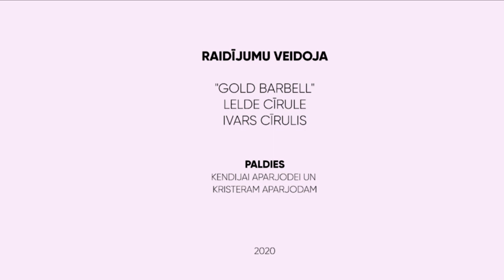Gatavo ar smaidu, Kendija Aparjode!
Noslēdzošais raidījums ar Latvijas vienu no labākajām kamaniņu braucējām, Kendiju Aparjodi un viņas brāli Kristeru Aparjodu. Un kā līdzjutēji šiem sportistiem bija ieradusies visa Latvijas kamaniņu braucēju izlase!
Raidījumam ''Gatavo ar smaidu'' ir bijusi tik bagāta pirmā sezona.
Esam iepazinuši un satikuši jaunus , sportiskus, mērķtiecīgus un fantastiski jaukus cilvēkus un esam guvuši daudz patīkamu emociju un mūžam neaizmirstamas atmiņas.
Jūs visi bijāt tik dažādi un tik interesanti, ka katrs raidījums bija kā jauna grāmata, ko gribās lasīt vēl un vēl.
Paldies komandai, kas izturēja šo nepino gadu filmējot, montējot, runājot un domājot Lelde Cīrule, Renāte Rapša, Jurģis Bokans, Ivars Goldbarbell
Paldies RETV televīzijai un īpaši liels paldies Kate Tjutjuņņika, kas visu šo laiku bija  padomdevējs un atbalsts!
Liels paldies arī mūsu raidījuma atbalstītājiem:
Dobeles dzirnavnieks
GPU Nākotne
Pafbet.lv
Latroof LTD
Lucky Thirteen Workshop
Baltais
Jaunpils Pienotava A/S
Tērvetes alus
Dabas Dots
Barons Velo
SIA Latvia Packing
Jelgavas Augļi
TruFit
Sporta centrs Jugla
TENAX PANEL
Maiznīca Flora
Profixclean
Izdevniecība Rīgas Viļņi
Un protams, paldies mūsu raidījuma kvēlākajiem sekotājiem un komentētājiem, Jūs bijāt tie, kas uzpildīja mūs ar milzum daudz pozitīvu enerģiju!
Lai jauka un interesanta Jums noslēdzošā raidījuma skatīšanās (20.06 plkstn. 9.00) un uz tikšanos jaunajā sezonā!